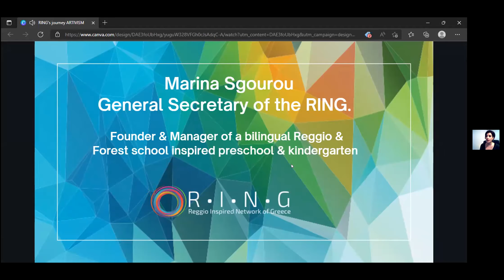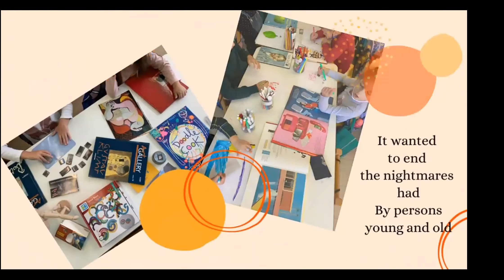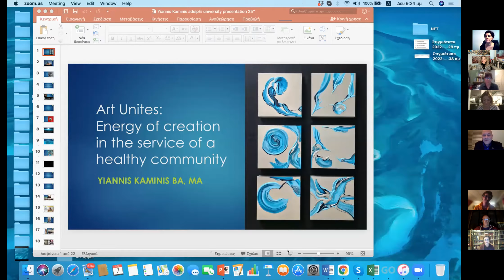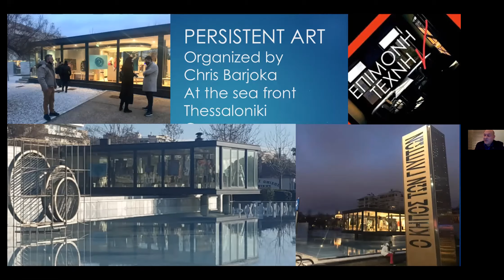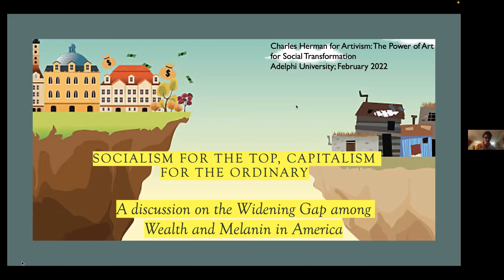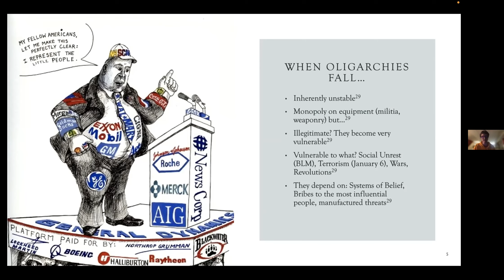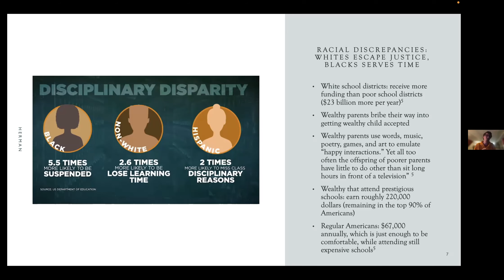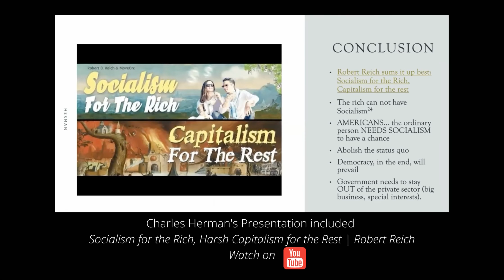Spring 2022 Artivism Inaugural Presentation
Artivism: Season 3 (SP 2022) Inaugural Presentation featuring Keynote Speaker CaSandra Diggs, RING Greece (Marina Sgourou, Despina Sakoulogeorga, and Garyfalia Terizaki), Yiannis Kaminis, and Charles Herman.